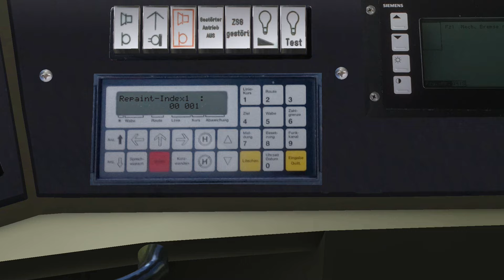Let's Play Omsi 2 - #268 - Tram Update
► Ein kommentiertes Let's Play über den OMSI 2
▬► Bus: Tram NF6D
▬► Map: Straßenbahnmap [WIP]

▬► Ihr habt einen Vorschlag, eine Frage oder einen Wunsch, dann teilt es mir mit und schreibt einen Kommentar.
▬►Euch hat das Video gefallen? Dann lasst es mich wissen und gebt eine Bewertung ab!